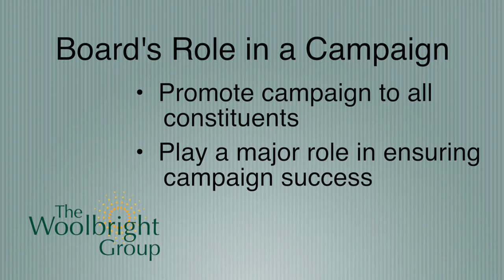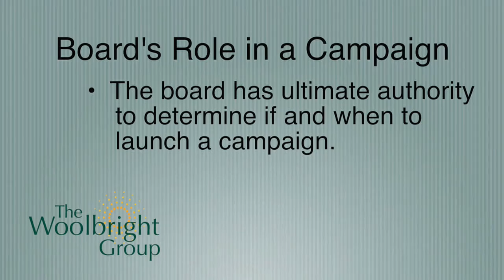Role of the Board of Trustees in a Campaign